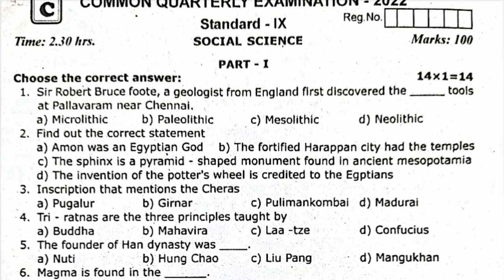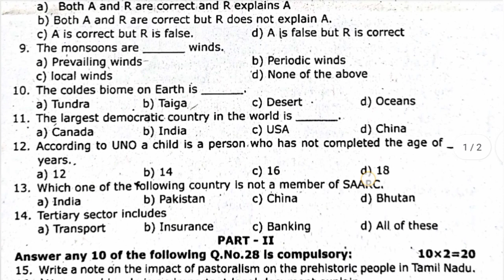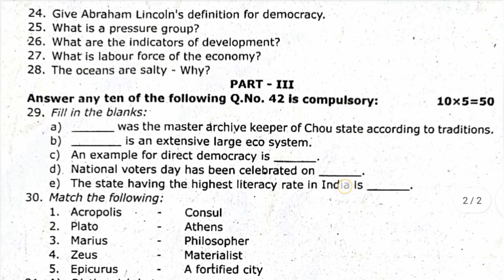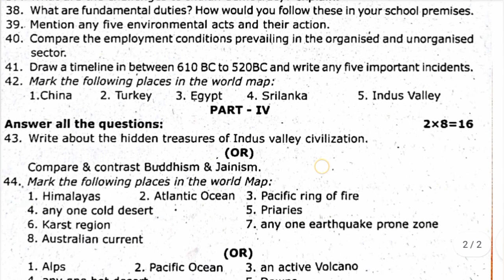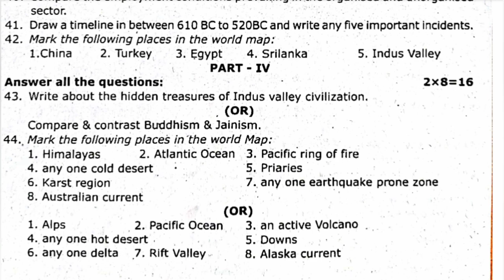9th Std - Social Science | Quarterly Exam | Model Question Paper